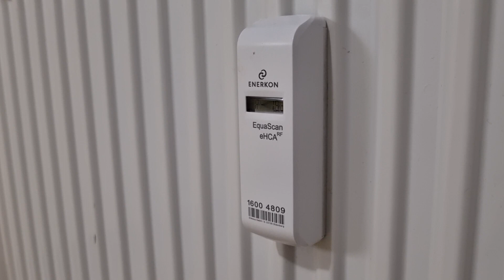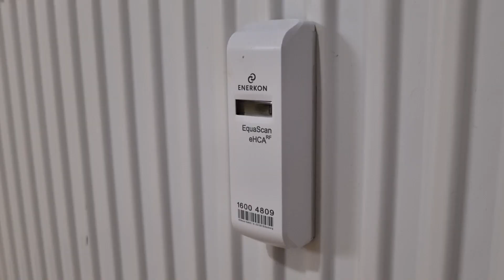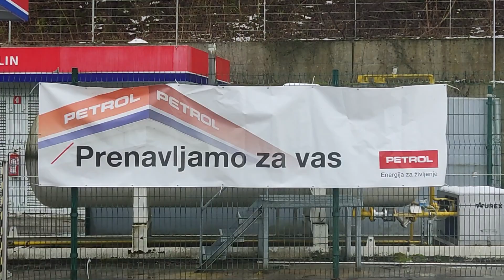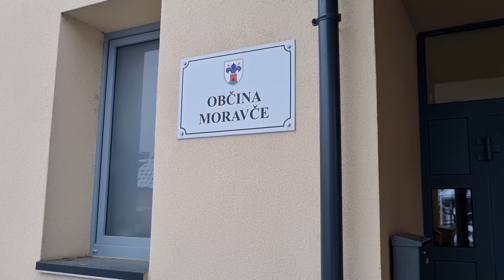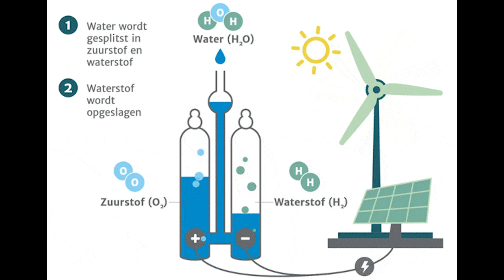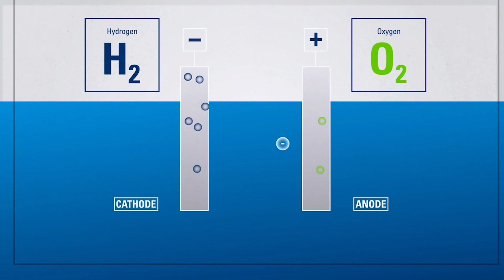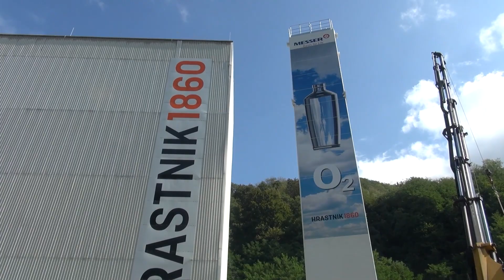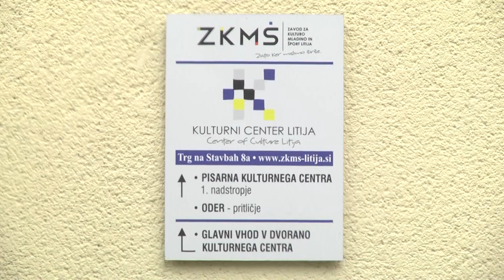Novice na ETV (20. januar 2023)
0:59 Novoizvoljeni občinski svet Šmartno pri Litiji je imel prvo izredno sejo
2:08 Občanom Trbovelj je ob visokih računih za ogrevanje zavrelo; Komunala Trbovlje
5:11 Obnova bencinskega servisa Petrol Slovenija v Hrastniku
6:41 Se obetajo odnosom med Občino Moravče in družbo Termit boljši časi ?
8:44 Regionalna razvojna agencija Zasavje uspešna pri projektu Zeleni vodik
12:29 Predavanje o semenih v Zasavska ljudska univerza
14:35 Gost januarskih Približevanj v Litiji Mario Galunič